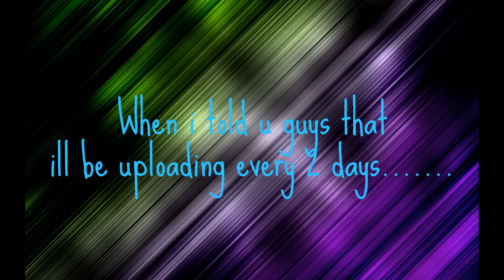I CHANGED MY MIND!!!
ill be uploading every day now